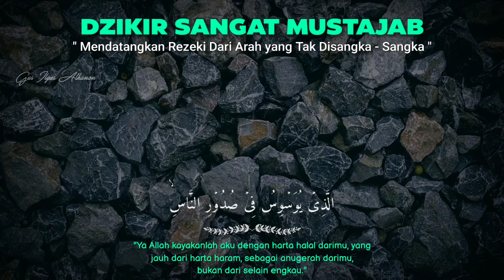BISMILLAH KUNFAYAKUN 🤲 AWAL USAHA SELALU SEPI KINI RAMAI BERKAT PUTAR AYAT INI, RUQYAH TEMPAT USAHA❗